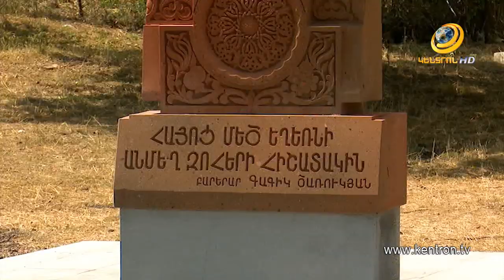Գ.Ծառուկյանի աջակցությամբ՝ Ճամբարակում տեղադրվել է Հայոց Ցեղասպանության զոհերին նվիրված խաչքար